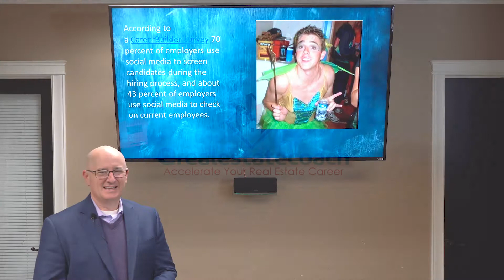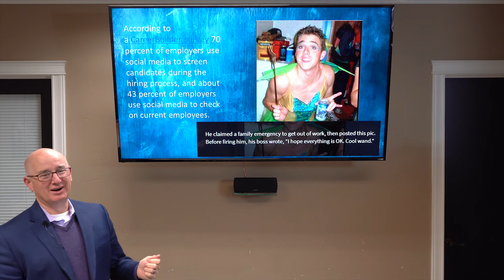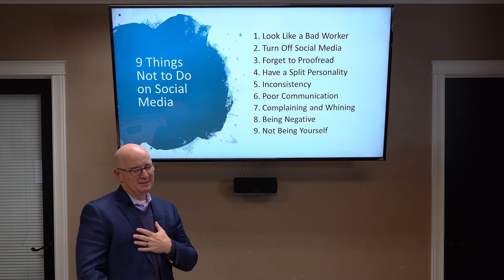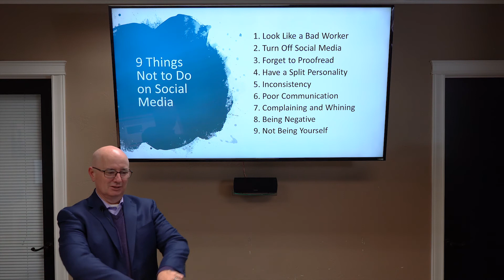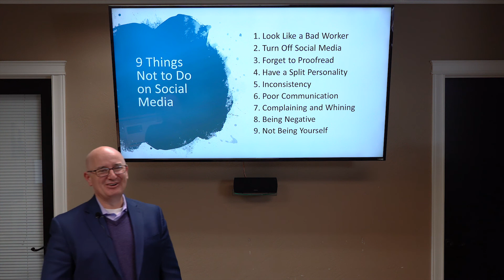9 Things Not To Do on Social Media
What if before being hired by a buyer or a seller they first checked out all of your social media pages?

The vast majority do exactly this according to a study from Career Builder which reveals that 70% of employers view a potential employees social media pages before making a hiring decision. Even during employment 43% continue to check on current employees social media feeds.

Buyers and sellers often view themselves as your employer and when entrusting the largest financial decision of their lives to someone will even be more likely to check you out on social media.

Your social media feed then is the first step in the interview process, a life resume, that can help or hurt your chances of earning your next commission. To make sure you put your best foot forward check out this quick list of 9 Things Not to Do on Social Media!

Do you need more leads, more listings, more buyers, and more closings?

Explore Mastery Classes:

Open House Mastery
For Sale by Owner Mastery
Expired Listing Mastery
Sphere of Influence Mastery
Business to Business Lead Generation Mastery
Weekly Coaching Program:

The Path Performance Coaching Platform
About Jim Remley

Jim Remley is a nationally recognized expert in the field of residential real estate. Entering the real estate industry at the age of 19 he began an unlikely rise from college drop out to real estate Rock Star by becoming ranked in the top 1% of REALTORS® nationwide. Implementing game-changing strategies and deploying the latest technology advances Jim shattered sales records by listing over 150 properties in one twelve month period. At 24 he opened his first Real Estate Company and grew the company to 17 offices becoming the largest independent real estate company in the State of Oregon.

Today Jim leads one of the largest real estate firms in the state of Oregon with over $800 million dollars in sales volume a year with just over 160 active Brokers. As a consultant, author, speaker, and trainer Jim has one mission – to create abundance through simplicity of action. In 2018 Jim launched an On-Demand Video Coaching platform designed for REALTORS to tap into highly focused information and actionable ideas based on thousands of interviews with top producers from across the country.